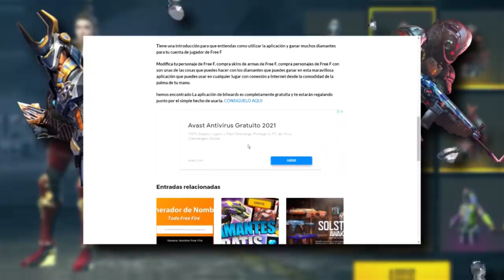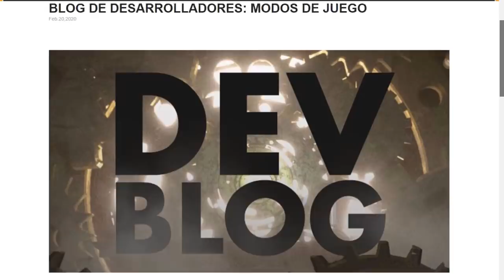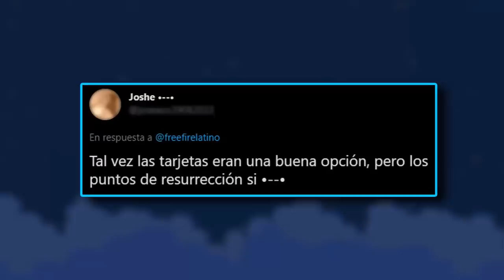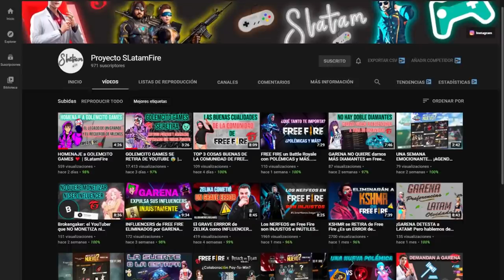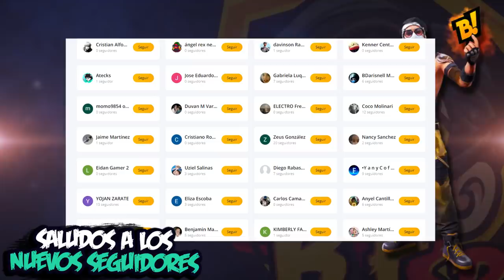LA PEOR IDEA DE GARENA en FREE FIRE el METODO DE RESURRECION 🤔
Bienvenidos a un nuevo video de la serie mas apoyada del canal COSAS QUE FREE FIRE DEBERIA HACER EN FREE FIRE.
Espero les guste el video y lo disfruten

Que tal ahora un video acerca de la polémica implementación resurrecion en clasificatoria espero saber que opinan de esto